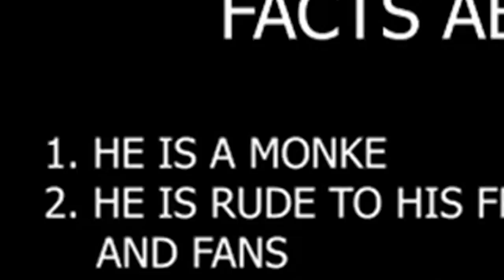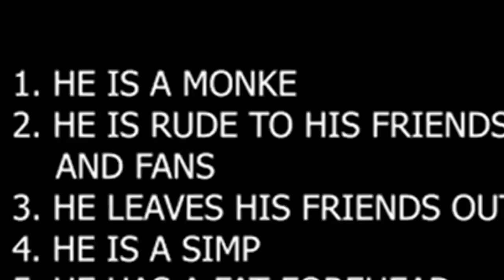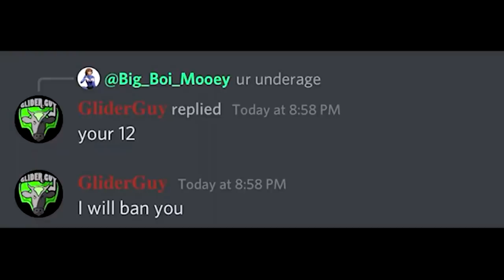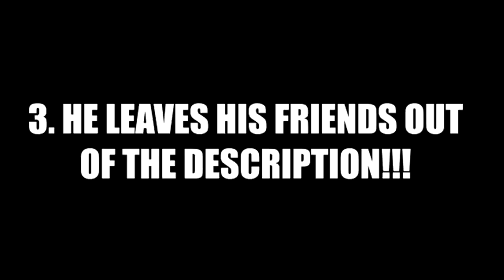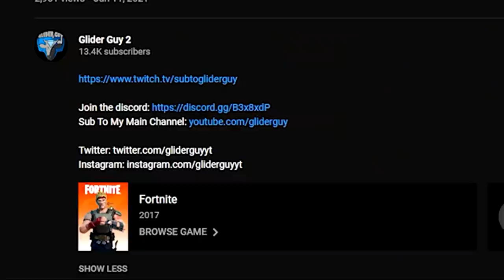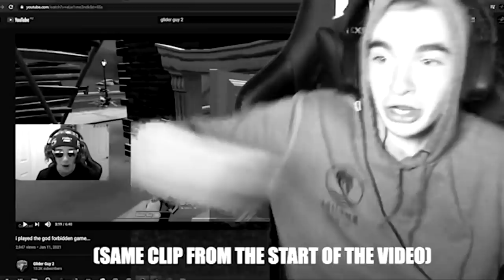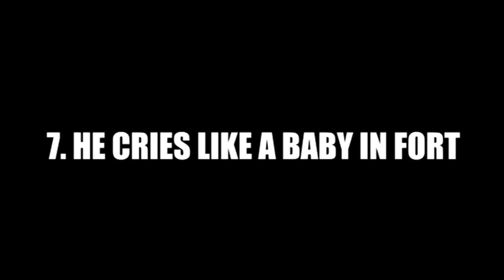i got cancelled (my response)...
Thank You to all my channel members!

Cool Kid:
Islande Dupuy, Nintendo Direct, Gamer Legacy
Nancey:
OrangeCatCali, Jeff Mitch, Chubber, Frostywosty3
Ultra Nancey:
Lynette Toro